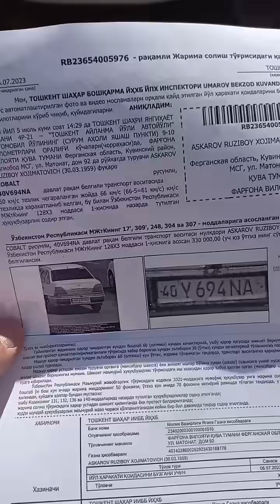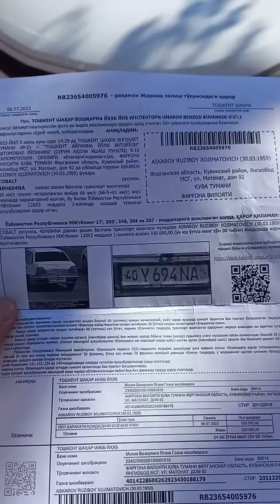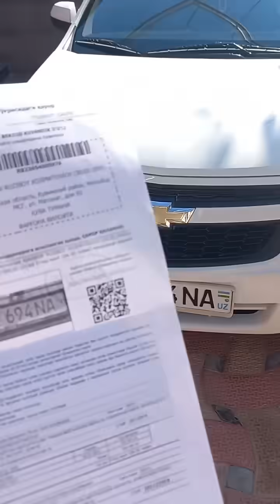БУ НИМАСИ ЭНДИ. ШОК ХАБАР АНЖАН ПАХАНИ ХАМ ХАЙРОН ҚОЛДИ 🤯ШАФИЁРЛАР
Fan Mirziyoyev Saida Mirziyoyeva
Президент Халк Кабулхонаси
O'zbekiston Respublikasi Prezidenti
Administratsiyasi Sherzod Asadov Xalq
ta'limi vaziri Baxtiyor Saidov O'zbekiston
Respublikasi Bosh prokuraturasi Bosh
Prokurаtura Matbuot xizmati Ўзбекистон
Республикаси Ички ишлар вазирлиги
huquqlari bo'yicha Vakili - Ombudsman
Tanzila Narbaeva Oliy Majlis Qonunchilik
palatasi O'zbekiston Respublikasi Oliy
Majlisi Senati Oliy Sud Maslahatchisi
O'zbekiston Respublikasi Korrupsiyaga
qarshi kurashish agentligi Burhanov Akmal
Бош вазир Қабулхонаси O'zbekiston
Respublikasi Moliya vazirligi Кабинет
Министров Республики Узбекистан
Oʻzbekiston Respublikasi Mahalla va oilani
qoʻllab-quvvatlash vazirligi Xalq ta'limi
vazirligi - Министерство народного
образования Фаттоҳ Абдуғаффоров#adolattv